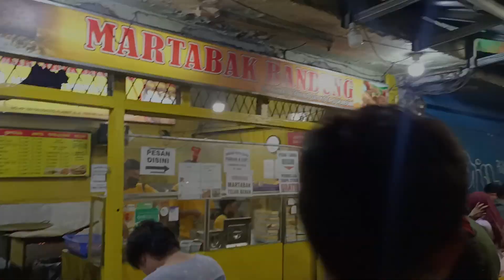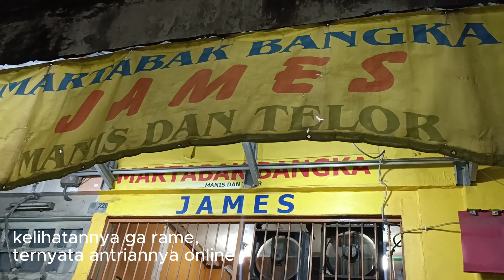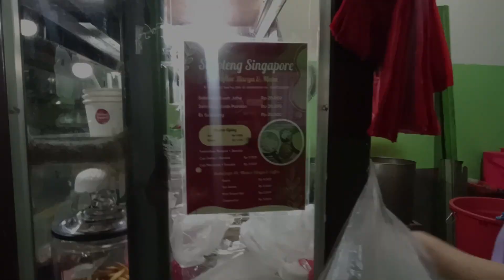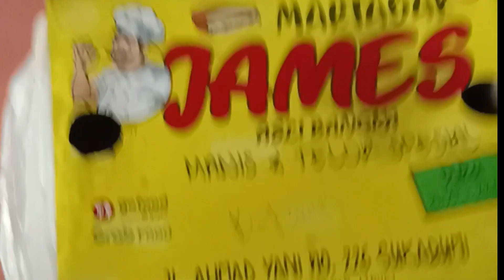Malam Mingguan di Sukabumi I Nongkrong Asyik di Pinggir Jalan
Malam mingguan di Sukabumi sambil nongkrong asyik di pinggir jalan Ahmad Yani ditemani martabak dan sekoteng singapore. Suasana yang ramai tapi nyaman, karena sekarang pedestrian yang ada disepanjang jalan Ahmad Yani sudah di tata.

kuliner sukabumi yang terkenal, wisata kuliner sukabumi, kuliner enak sukabumi, nongkrong di pinggir jalan,@Spoteatplay​